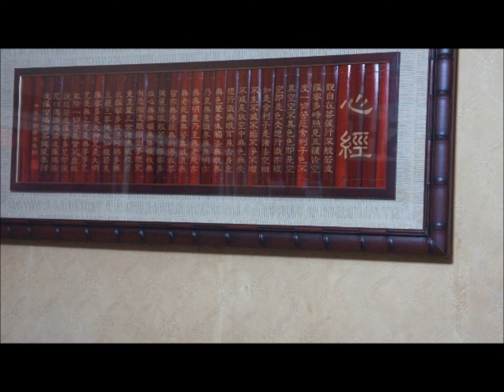十代の恋よさようなら / 神戸一郎 cover / luis lu 歌詞附{作詞：石本美由起 作曲上原げんと}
十代の恋よさようなら (神戶一郎)

好きでならない 人なれど
別れてひとり 湖に
悲しく棄てる 男の涙
ああ十代の 恋よ さようなら

月の渚を さまよえば
返らぬ夢を 慕うよに
はぐれて一羽 啼く水鳥よ

恋の名残りか むらさきの
りんどう風に 散る夜は
瞼に沁みる ホテルの灯り